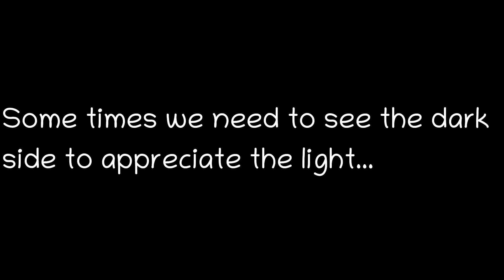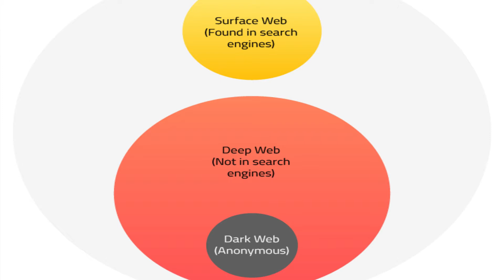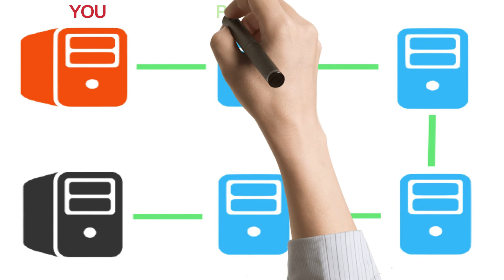Dark Web Q SPARK & VIBE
Video: Dark Web|Prenav Tech & Science

This video is for education purpose and awareness .
I'm not recommending anyone to test/try accessing darkweb / tor browser.

In recent years, the media has been abuzz with the dark web, and how this technology has made
it even easier for criminals to partake in illegal activities; but, what is the dark web even, how do you get there, and what's on it?
There are many layers of the internet that cannot be found using a search engine.

       Credit & Thanks
rain sound effect by  mixkit

Video by Srini Sree from Pixabay

Beach Video by Javier Lemus from Pixabay

Blood dripping video by rodneywbrown

      Gears Used
Shot In :    Canon EOS 200D II
Microphone : Kodak Microphone
Tripod(s):   Kodak T215
Machine :    Dell Windows 10
Software :   Wondershare Filmora 9